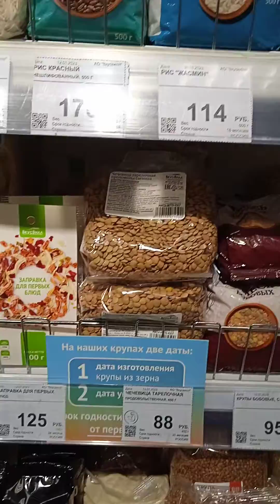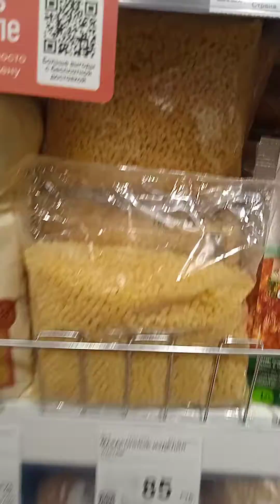Mostradores pintorescos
Tienda de productos ecológicos